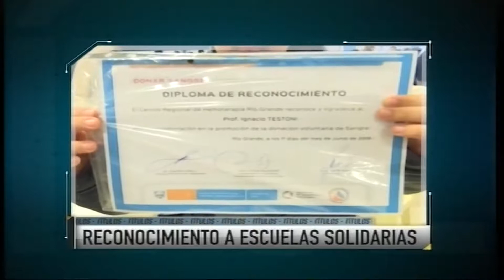TVP NOTICIAS RG (1) - 15/06/18